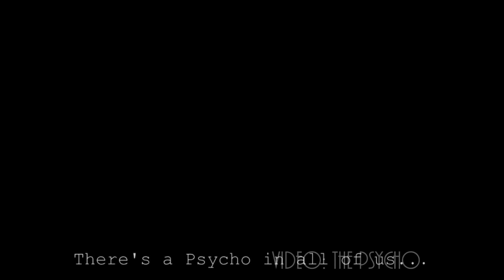Project Progression: The Memory Montage Pt.2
I'm taking you back where it all began. My history as an entertainer, as a lover of film and as an editor. This is the longest memory montage I've done to date, so sit back and enjoy the history.

Filmed by: Alex Maysonet
Produced by: ALkeNz Productions